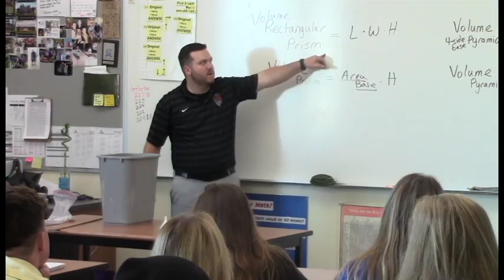Ryan Alice - Master of Education (MEd)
Meet Ryan Alice, UP School of Education's undergraduate and Master of Education alumnus. Ryan has been teaching for over 6 years. He is currently teaching math at Union High School.

The master of education (MEd) degree program offered on the University of Portland campus is designed for practicing educators to continue building upon professional knowledge and experience. All MEd students combine a 15-hour core of professional knowledge and research courses with a 21-hour program specialty area.